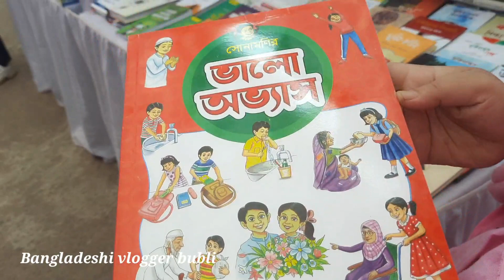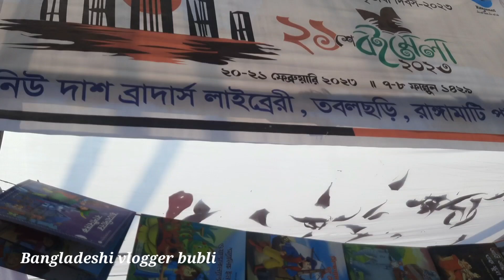২০ ফেব্রুয়ারি মেয়েকে নিয়ে ড্রইং প্রতিযোগিতায় গেলাম সাথে বইমেলাও ঘুরে আসলাম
২০ ফেব্রুয়ারি মেয়েকে নিয়ে ড্রইং প্রতিযোগিতায় গেলাম সাথে বইমেলাও ঘুরে আসলাম||